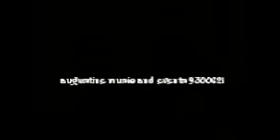ALWAYS ON MY MIND - SOFT BACKGROUND MUSIC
FILIPINO MUSICIANS PERFORMS SOFT BACKGROUND MUSIC FOR A MESSAGE COURTESY OF AUGUSTINE MUSIC AND EVENTS